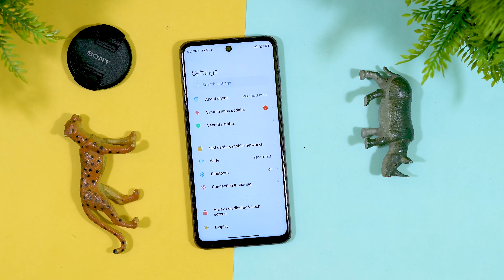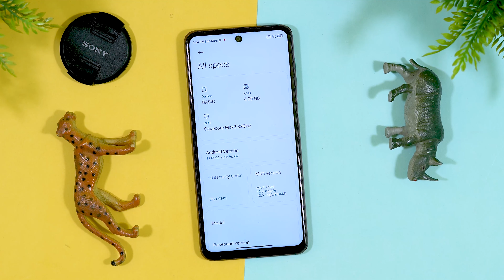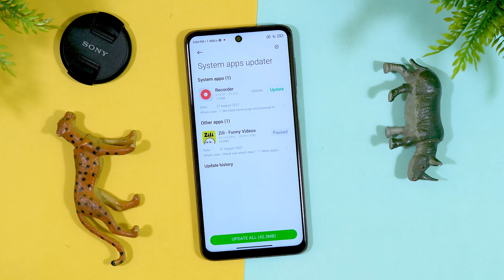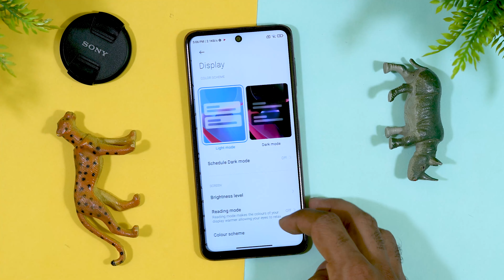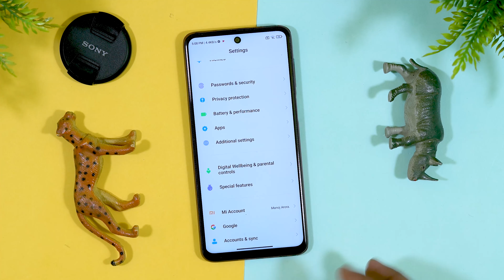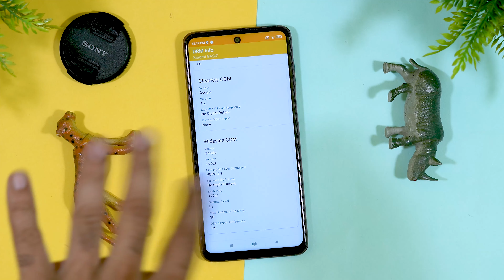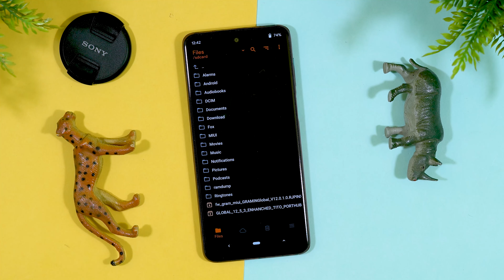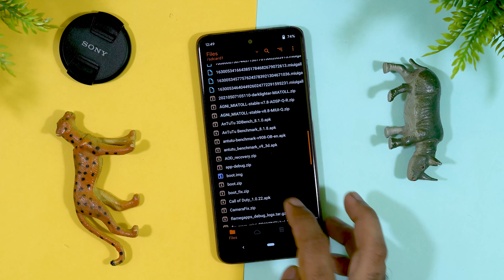Global MIUI 12.5 Enhanced / ID ROM for Poco M2 Pro (Miatoll) Review, AOD, Boot Animation, Music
🔥 Global MIUI 12.5 Enhanced / ID ROM for Poco M2 Pro (Miatoll) Review, AOD, New Boot Animation, Boot Logo

Join My Telegram @Techofficee

Download Link
ID ROM
Link 1
Enhanced ROM
Link 1
Credit - Tito
SafetyNet Pass for Id ROM (try VPN)